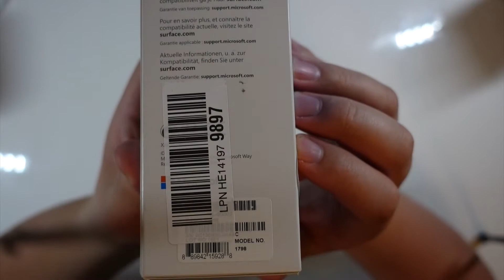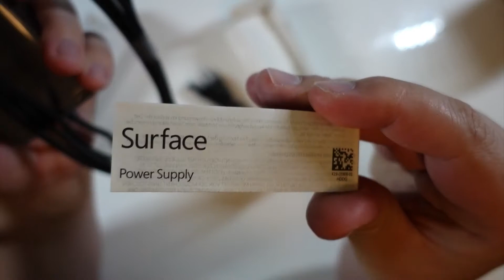ASMR Unboxing - Microsoft Surface Book Charger (Silent)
New Silent Relaxing Unboxing:
Microsoft Surface Book Charger

KurztextÜberProdukt

or Amazon Germany / Austria:

This video was filmed with the Sony RX100V / M5